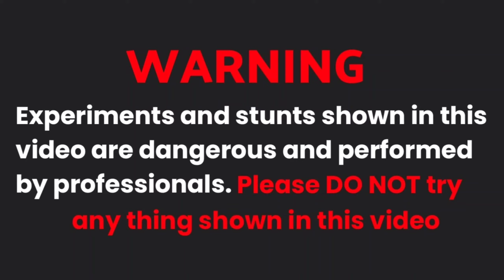अब स्पीकर का क्या होगा ? || Diwali bam vs speaker experiment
About: Amitsaini Experiment is a YouTube channel where you will find experiment videos in English Hindi, new videos are posted everyday :)